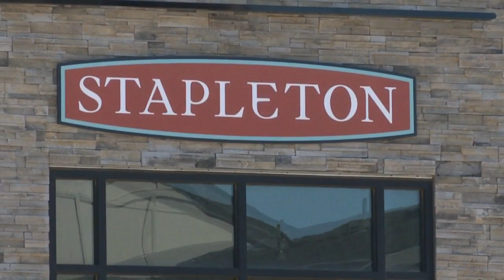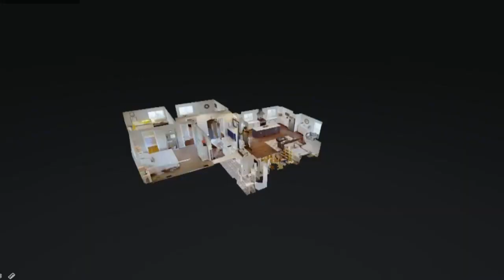Home Buying Moves Online During Coronavirus Pandemic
Some home buyers are purchasing property without stepping foot inside the property.